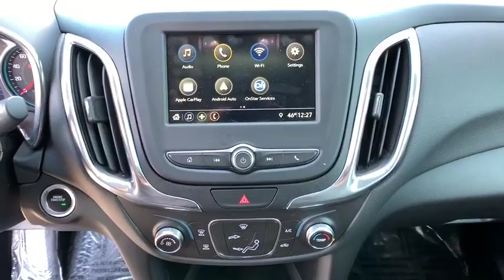2019 Chevrolet Equinox Reno, Carson City, Lake Tahoe, Northern Nevada, Roseville, NV 6114739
Black Used 2019 Chevrolet Equinox available in Reno, Nevada at Reno GM. Servicing the Carson City, Lake Tahoe, Northern Nevada, Roseville, NV area.

Reno GM
900 Kietzke Ln

CARFAX One-Owner. Clean CARFAX. Certified. Black 2019 Chevrolet Equinox LT 1LT AWD 6-Speed Automatic Electronic with Overdrive 1.5L DOHC AWD.25/30 City/Highway MPGChevrolet Certified Pre-Owned Details:* Warranty Deductible: $0* 24 months/24,000 miles (whichever comes first) CPO Scheduled Maintenance Plan and 3 days/150 miles (whichever comes first) Vehicle Exchange Program* Limited Warranty: 12 Month/12,000 Mile (whichever comes first) from certified purchase date* Vehicle History* 172 Point Inspection* Transferable Warranty* Powertrain Limited Warranty: 72 Month/100,000 Mile (whichever comes first) from original in-service date* Roadside AssistanceAwards:* JD Power Initial Quality StudyFor more information please call ( 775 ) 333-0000.